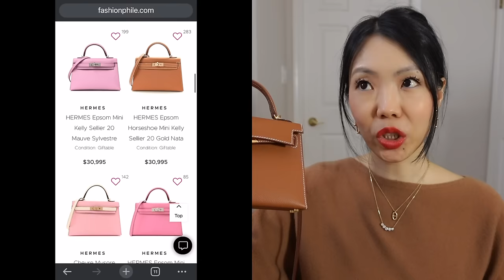Hermes Mini Kelly vs Mini Bolide✨Which ONE is WORTH the Hype?✨Price, Size, What Fits, Strap Drop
Is Kelly Mini Really Superior to Bolide Mini Comparison Review?!

❤️EXCLUSIVE DISCOUNT

❤️FAVE LUXURY SHOPS

***FOLLOW ME***

📬 MAILBOX:
Amy C
RPO Mountain View
Vancouver BC V5V 0H8
Canada